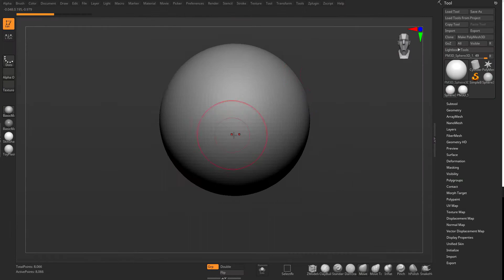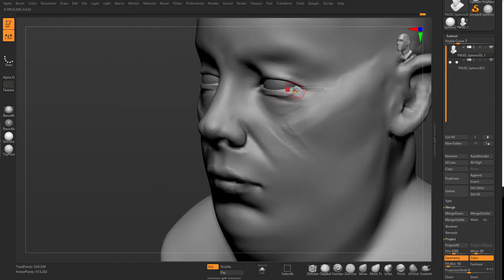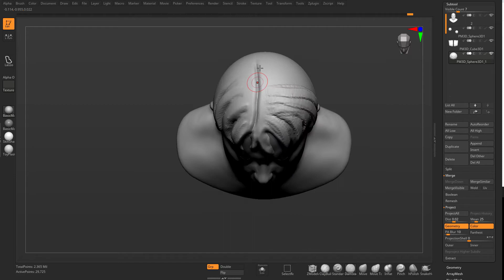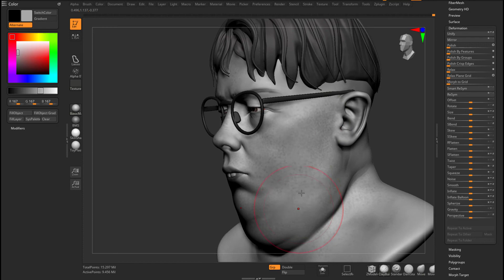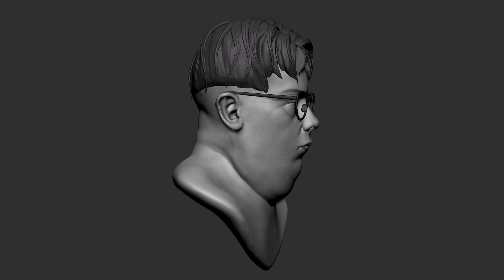Сhubby boy - Zbrush Timelapse